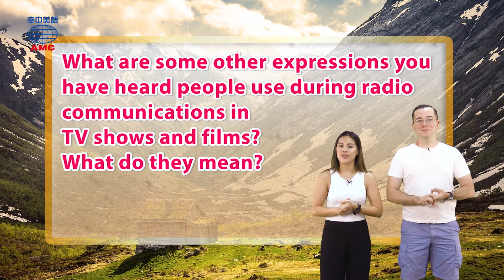2018年10號Unit3-1【Fun Facts 】-4U Chat